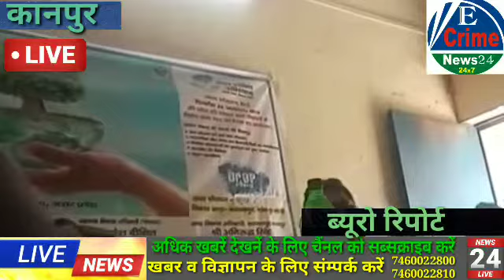कानपुर स्वच्छ भारत मिशन योजना को ग्राम प्रधान लगा रहा पलीता रुपए लेने का वीडियो हुआ वायरल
Ecrime News24